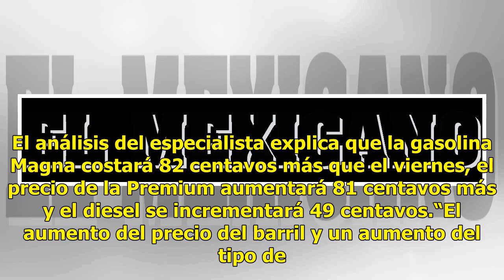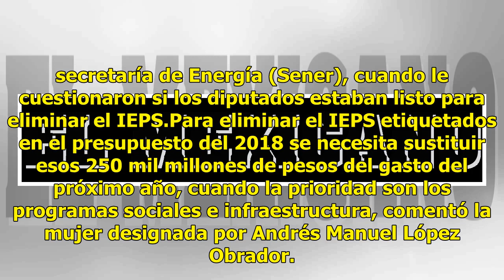Gasolinas subirían más de 80 centavos a partir de este sábado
Cuando llene mañana sábado su tanque de gasolina Magna no se espante si llega a pagar 82 centavos más por cada litro que el viernes, ya que la Secretaría de Hacienda y Crédito Público (SHCP) redujo el control de los precios de los combustibles, afirman analistas. Desde este 20 y hasta el 26 de octub...